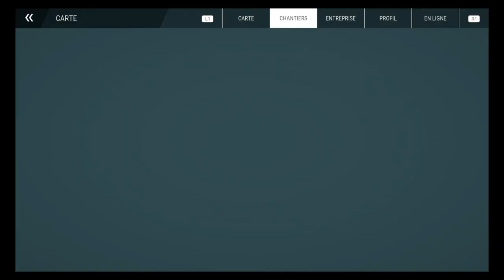CONSTRUCTION SIMULATOR 2022 N°23: FIN DE LA MISSION PARKING COUVERT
Dans cette nouvelle vidéo nous arrivons à la fin de la mission parking couvert, d'abord nous posons des éléments de plafond en béton avec la grue à tour, ensuite nous mettons de la terre sur la zone avec le petit camion, pour finir nous allons chercher des palettes de gazon et des sacs de transport de matériaux en tas avec la semi-remorque plateau chez le vendeur de matériaux.